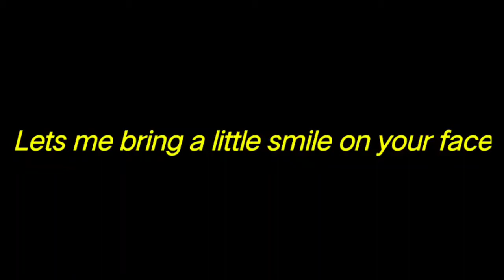Pubg funny moments after Pubg ban. Noob troubling.funny glitches.Noob trolling Pubg ban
Here is some pubg funny moments

All scene recorded before Pubg bam

We all know that Pubg ban in india
We have to support our government

Be happy